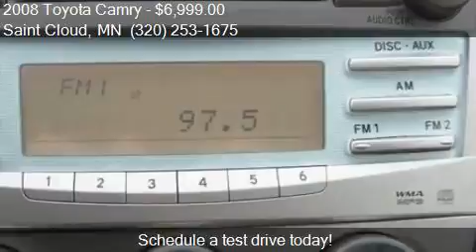2008 Toyota Camry LE 4dr Sedan 5M for sale in Saint Cloud, M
This 2008 Toyota Camry LE 4dr Sedan 5M is for sale in Saint Cloud, MN 56301 at Affordable Auto Plus.

Engine: 2.4L I4
Transmission: Automatic 5-Speed
Color: Gold
Mileage: 48827
Contact Affordable Auto Plus 2704  2nd Street South Suite 1 Saint Cloud, MN 56301 to test drive this 2008 Toyota Camry LE 4dr Sedan 5M today.